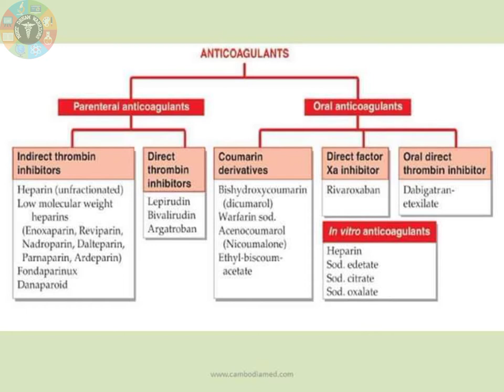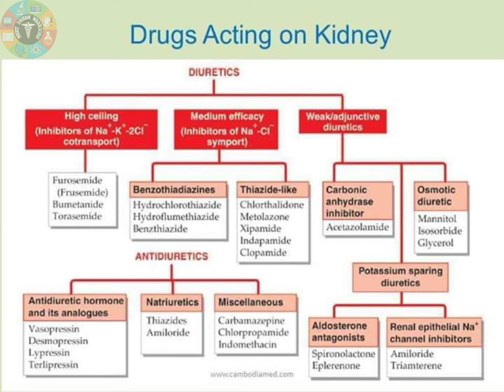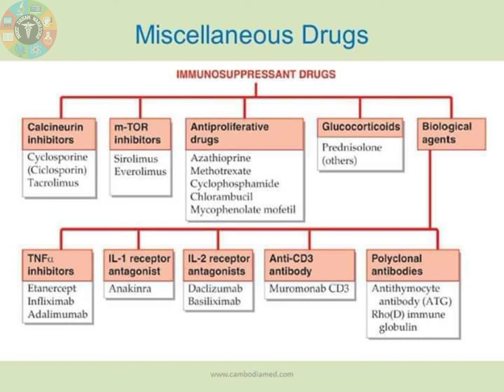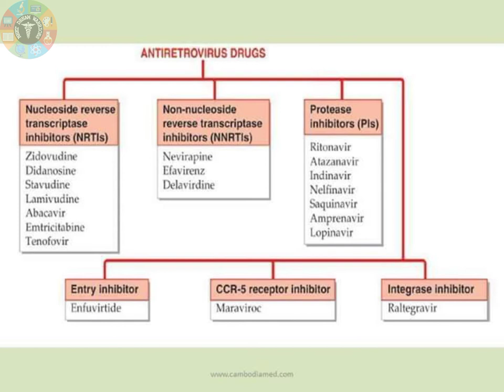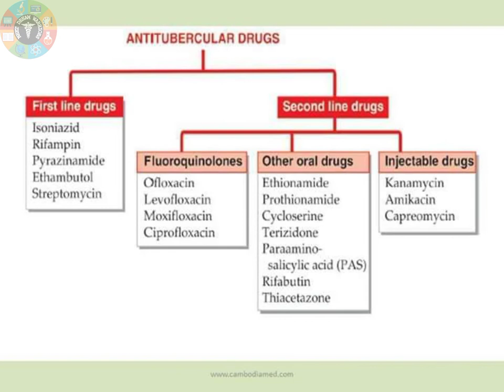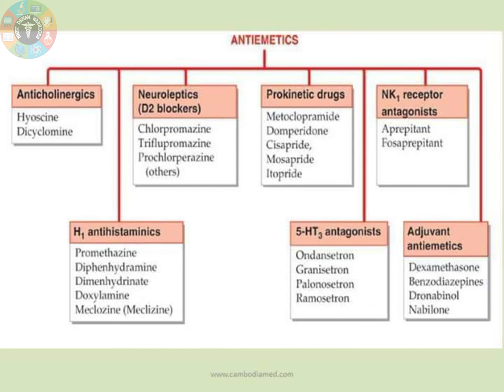Classifications of drugs